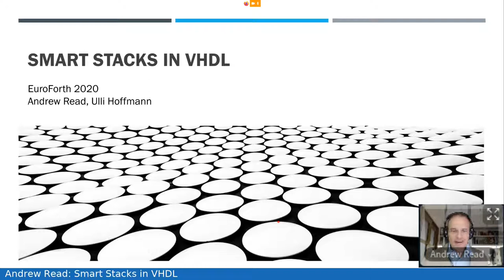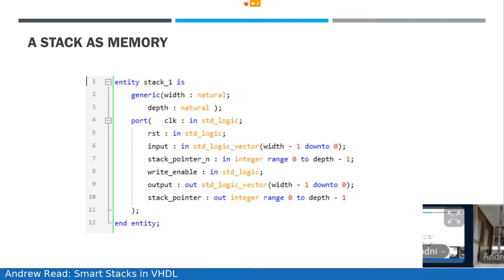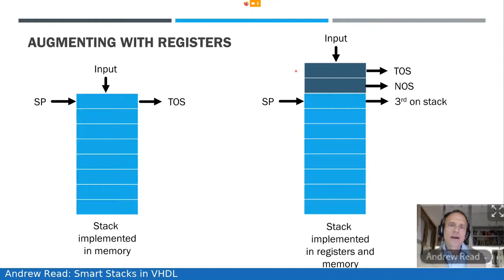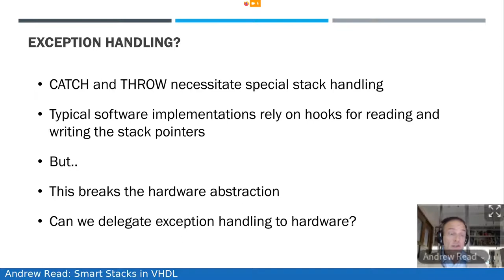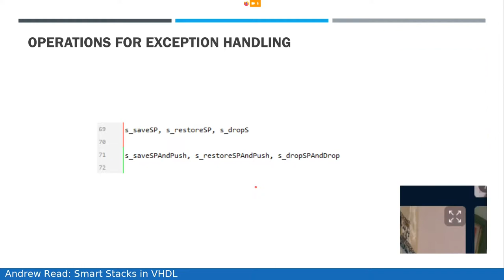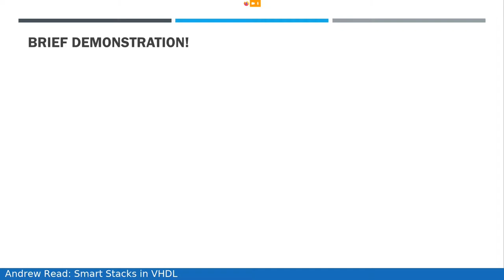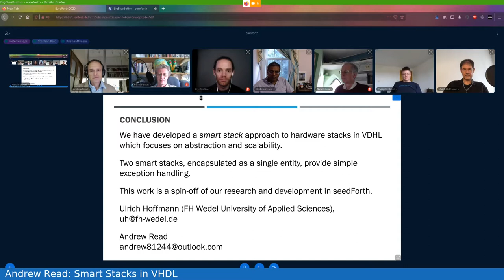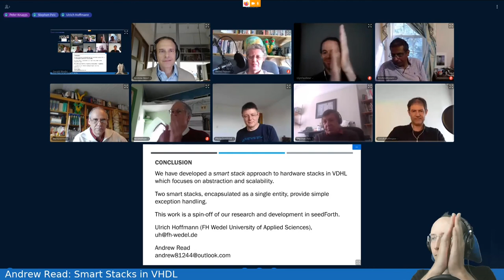Andrew Read: Smart Stacks in VHDL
This work originates from our development of seedbed, a minimal VHDL implementation of the seedForth target. A softcore stack processor needs hardware implementations of stacks. Smart Stacks are an approach based on abstracted stack operations rather than register level control . An innovation of smart stacks is that they offer built-in exception handling.